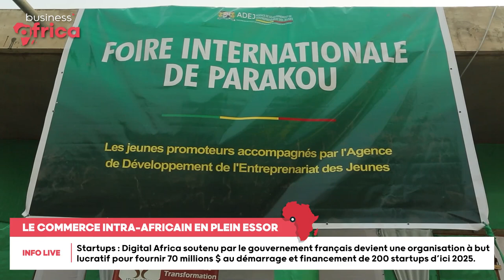La Foire internationale de Parakou, une opportunité pour le commerce - Société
🇧🇯 Au Bénin, de nouvelles opportunités apparaissent pour le commerce intra-africain.

🌍 À la Foire internationale de Parakou, 14 pays ont été représentés.

🗣 Une occasion de parler d’avenir et d’investissements.